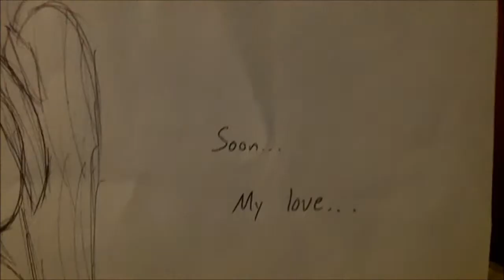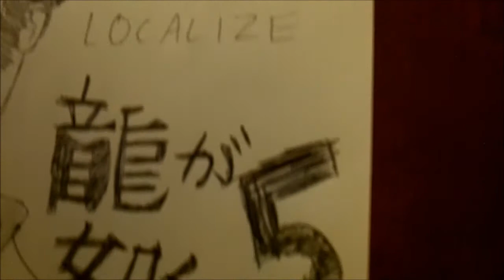RE: Hatsune Miku: Project Diva F PS3 Localized, Coming to NA, PAL in August!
SEGA just announced they're bringing this to PS3 both digital and physical release this summer in North America and on PSN in Europe!
Hey, SEGA, while you're at it, how about Yakuza 5?
Anyway, try out the demo next week on PSN and see if it's your cup of J-pop!

And suggestions! tell us what games and movies you want covered in the comments to ANY video. Thanks.